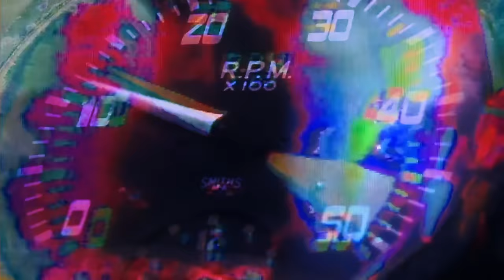MOSSBACK - STRIGOI (feat. KAMAARA & Witchouse 40k)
"STRIGOI" from the new album Skinwalker Social Club
Prod. MOSSBACK
Feat. KAMAARA & Witchouse 40k

(The Holy Mountain, Hausu, Enter the Void, Mad Max, Paprika)

🐊 LYRICS 🐊

Dreams
They follow me around
Dreams

Lately I been thinking about the time that you left
Body levitating, breathing without taking a breath
I'm still picking up the pieces from the puzzle you wrecked
Body burning like the Nazarene, the mother she wept
I been waking up in shambles, all my thoughts are a mess
My bones are aching and groaning, a sinking pain in my chest
When I'm sleeping there's a voice that lets me know it's upset
Hallucination dripping from me in a puddle of sweat

Hop out of my noggin, I don't know ya
Demon followed me to Arizona
Preaching out against me in a major way
Pay your rent in my head, old persona
I'm familiar with that stank aroma
Dreams have followed me
It seems they're here to stay

(KAMAARA)
Stick to your story
Overextend you bend you break you eat the take and wash down the glory
I know she badly bad you're madly sad upset she really adore me
I got the car the drip the coat moncler the glicks so please do not bore me
Buried a lie to tie a tie if lies could bite this shit could get gory

Open the sun and stow away a wasted day like it's not important
E on her tongue the cost to love is hard to pay when you can't afford it
Give me the keys the red ones too I dodge and weave I muh fucken floor it
Minimal space I lie awake and smell decay but tend to ignore it

(Witchouse 40k)
Crawl with the rats out the mud,
Zombie rot em, put a shot in your back up
Boy see the back of my gun with it
Pullup on em, and I'm bringing his past up
Past up
Hop out the coffin, I walk out the bottom alone, got a glock and a mag on my nuts
Sediment talkin, my skull full of holes, see the maggots around, I got bats in my blood

Ghosts in the patch and we carve em out,
I spin the block on em, haunted house
Ghost in the face, leave your body out
Camber your bones till they bottom out
Glock on my body, I shot at your body, I rot em, he turn to a ghost town
Fully auto wit the blicky, your block looking haunted, I'm hearing these ghosts sounds

Nobody but the soul found, keep the pole out when I pullup on em
Cold house, I was broke down, now a gold mouth when I pullup on em